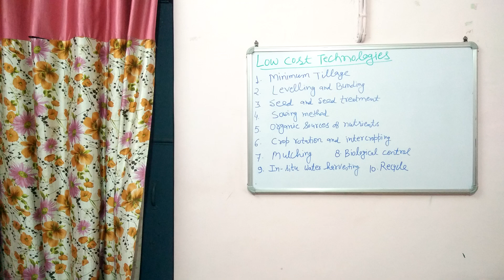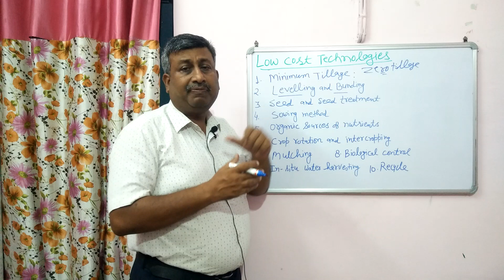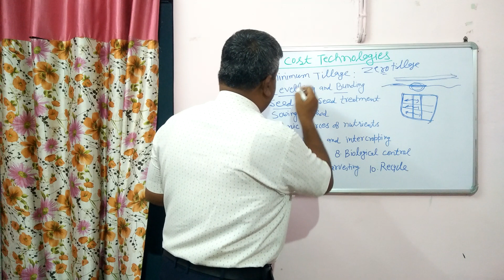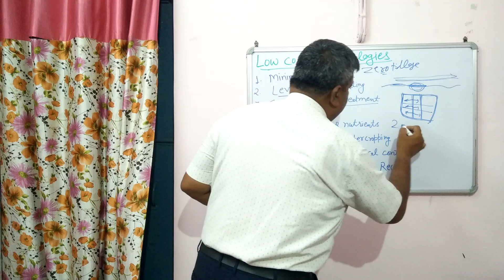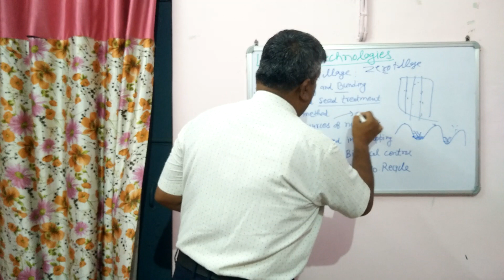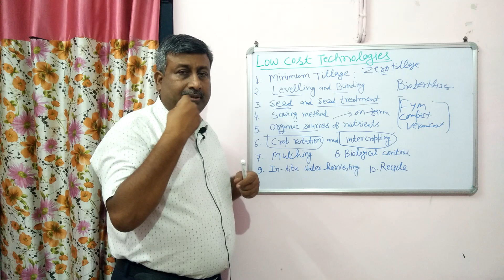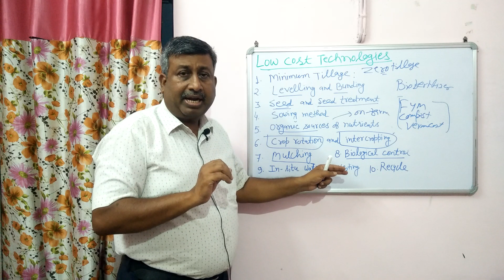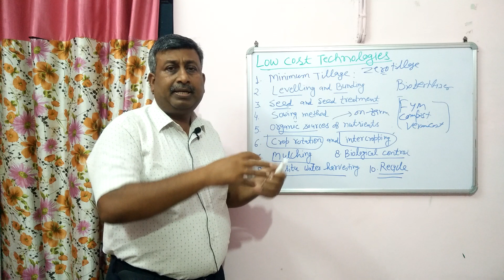Low Cost Technologies for Crop Production